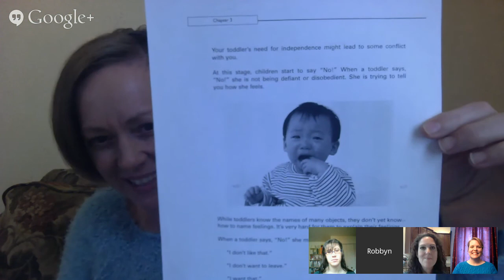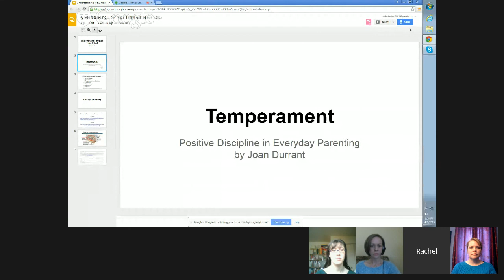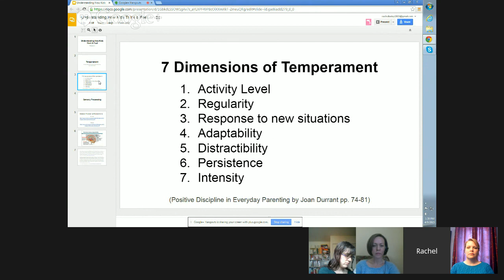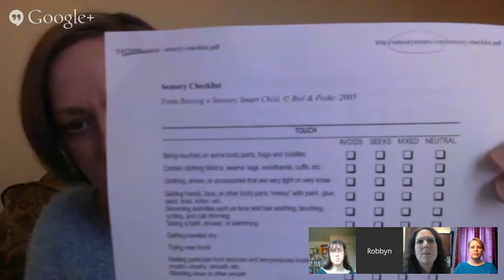Understanding How Children Think and Feel